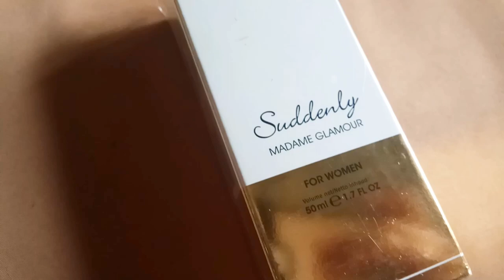PARFUME SUDDENLY MADAME GLAMOUR DUPENYA COCO CHANNEL (INDONESIA)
PARFUME SUDDENLY MADAME GLAMOUR DUPENYA COCO CHANNEL

Hallo Parfume Lovers ❤️

Sepertinya kalo dupe alias Duplicate atau yang mirip yang tersebar luas ga ada di Indonesia.
Di Eropa sendiri ada dupe nya... Dan ini tuh mirip 90 % mirip Chanel Mademoiselle.. dan tahan lama juga.
Namanya Suddenly Madame Glamour. Ini parfum keluaran supermarket Lidl - Jerman.
Kalian penasaran dengan parfumenya? Tonton saja sampai habis ..

Thanks yang udah nonton, see u next video 🙏

Wassalamu'alaikum
With Love💕
❤ HAPPY WATCHING ❤